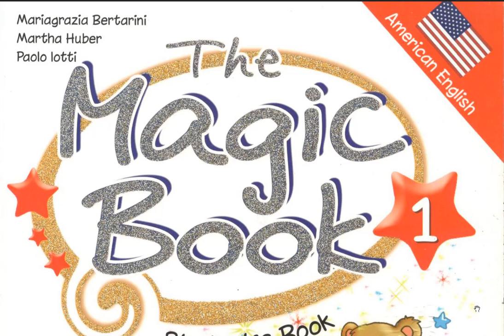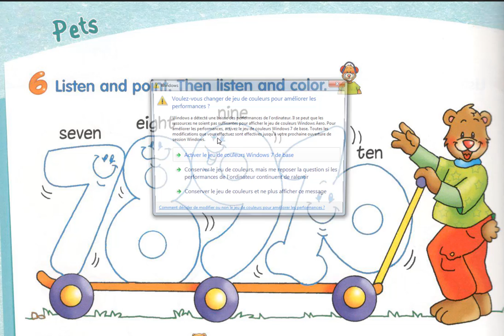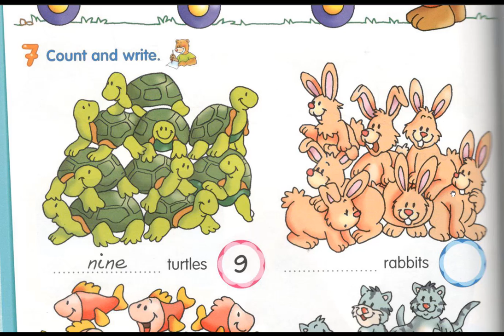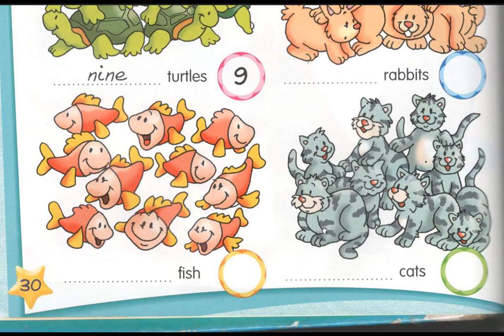تعليم إنجليزية للاطفال